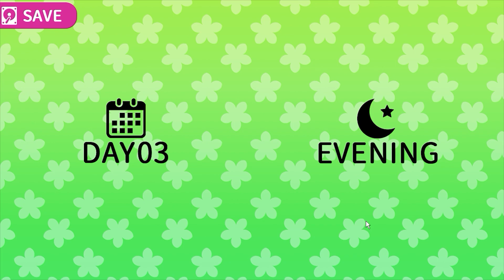Waifus, Liquor, and a Lonely Man - What can go Wrong? | Tropical Liquor Gameplay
Let's Play Tropical Liquor Gameplay w/ Falcon. Will you finally get a girlfriend in this tropical resort, loser? :(

Welcome to Tropical Island. The player (that's you!) is a part-timer who lives an uneventful, boring life. On your vacation, you meet all sorts of girls, each of whom has something troubling them. You can talk with them, share a drink with them, and go on a date with them!

In this episode of Tropical Liquor game, Waifus, Liquor, and a Lonely Man - What can go Wrong?